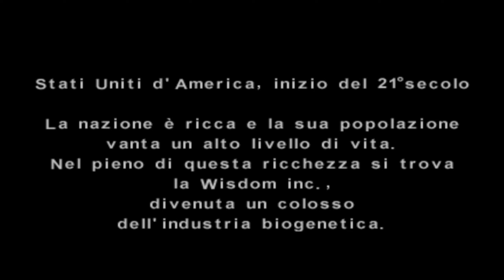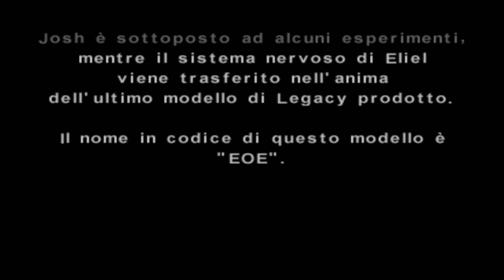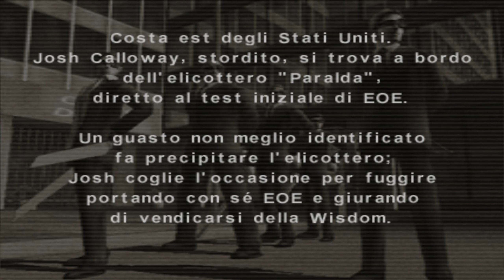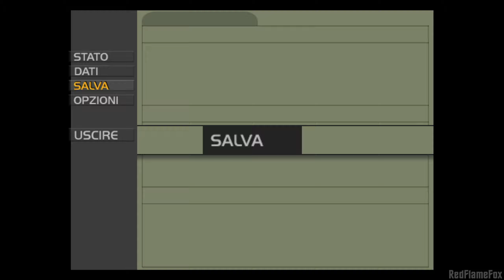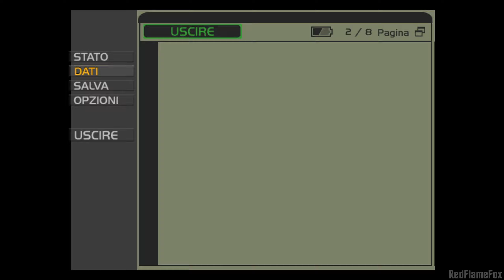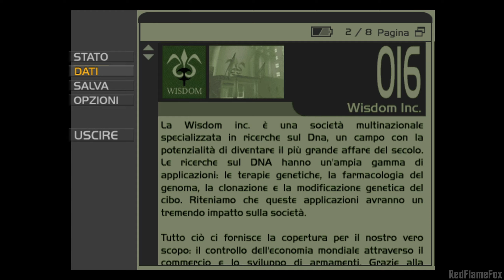EOE: Eve of Extinction [ITA] - Parte 1: La Legacy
Gameplay in Italiano di EOE per PlayStation 2.